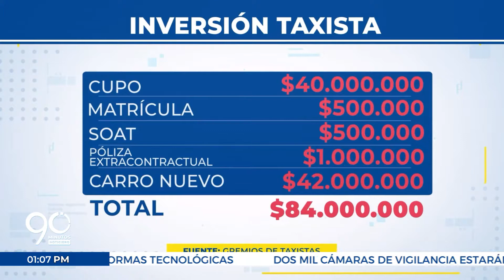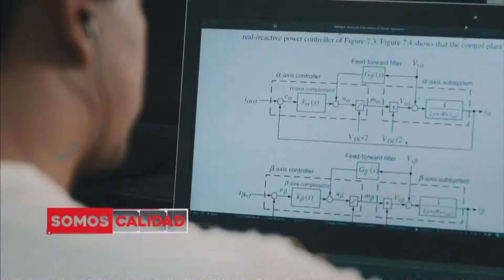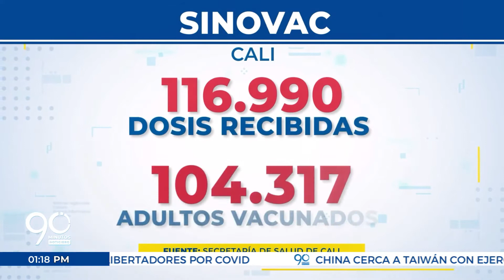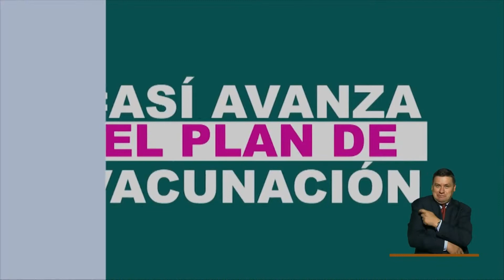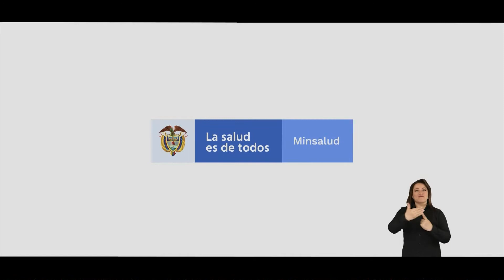EMISIÓN MIÉRCOLES 7 DE ABRIL DE 2021